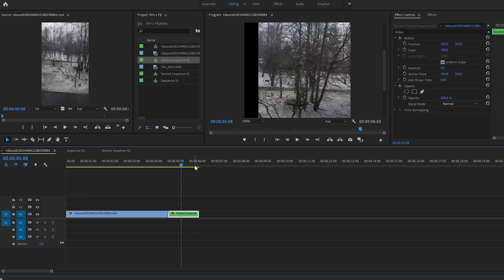Czy to duch? (duch, zjawa, spirytyzm)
Analiza nagrania wideo, na którym uwidoczniono dziwny cień przemierzający park. Czy to jest autentyczne nagranie, czy zręczny montaż?

Polskie Towarzystwo Studiów Spirytystycznych jest oficjalnym stowarzyszeniem zrzeszającym polskich spirytystów, współpracującym z Międzynarodową Radą Spirytystyczną.

(duchy, reinkarnacja, zjawy, życie po śmierci, spirytyzm, wywoływanie duchów)